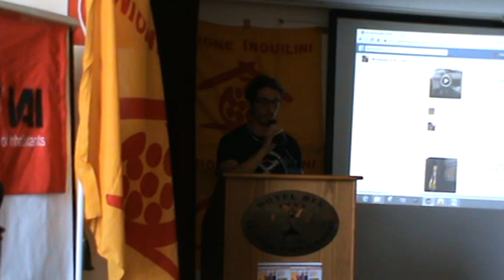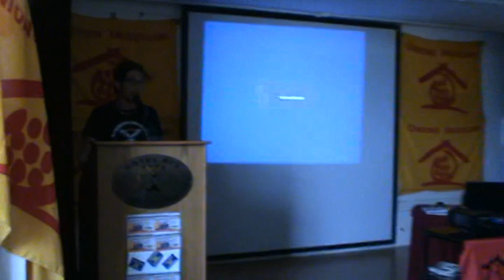XIV° Congresso UI Livorno: 13 MICHELANGELO DI BEO - UI Viareggio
Congresso Nazionale Unione Inquilini 17, 18 e 19 aprile 2015.
MICHELANGELO DI BEO - UI Viareggio